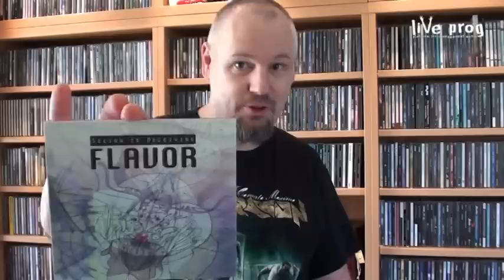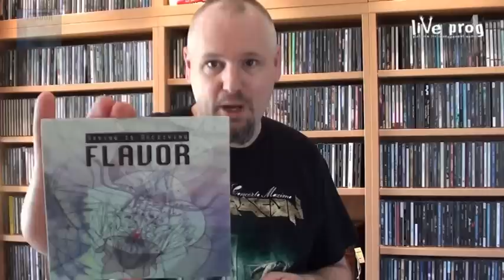Video Review Flavor - Seeing is Deceiving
From Estonia comes the band Flavor and their (debut) album Seeing is Deceiving. An intruiging band, as the line up contains some not so standard instruments, like Chapman Stick and saxophone. Although the band has no vocalist, half of the album is sung by a guest singer. The music is very spontaneous and has lot's of influences: progressive, jazz, fusion, rock and much more.